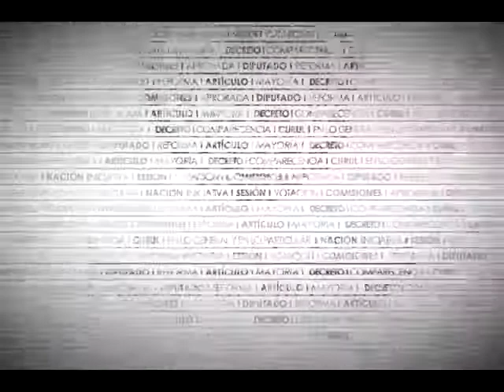Aprobación Reforma a la Ley General de Salud (Art. 46)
En votación nominal se aprueba con 382 votos a favor, 0 en contra y 0 abstenciones, el dictamen que reforma el artículo 46 de la Ley General de Salud.
Aprobado en lo general y en lo particular el dictamen que reforma el artículo 46 de la Ley General de Salud. Se remite al Ejecutivo federal para sus efectos constitucionales.